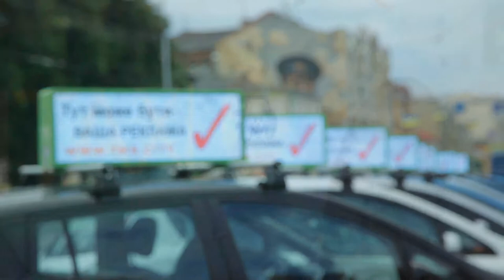TMB CITY KHARKOW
ВИДЕО РЕКЛАМА НА ТАКСИ TMB CITY